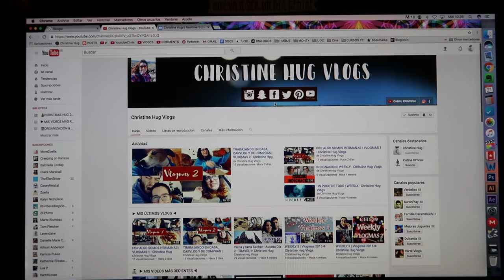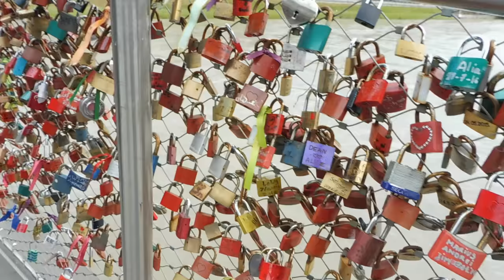UN AÑO INCREÍBLE, Adiós 2016 ❆ Christmas Hug 31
¡ÚLTIMO VÍDEO DEL CHRISTMAS HUG! No me lo creo, este año lo he vuelto a conseguir!!! Yuhuuu!
Espero que os haya gustado el Christmas Hug y todo el contenido que he compartido con vosotros este 2016.  Veréis que GRANDE va a ser 2017, será mucho mejor que 2016!
MUCHISIMAS GRACIAS a todos por estar siempre ahí, nos vemos el año que viene! :D